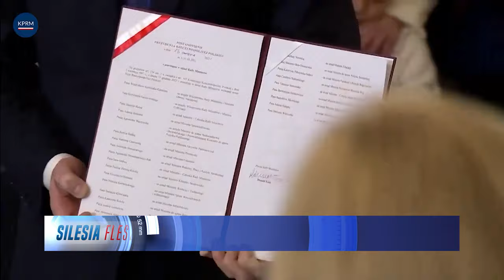Nowy rząd zaprzysiężony 13.12.2023